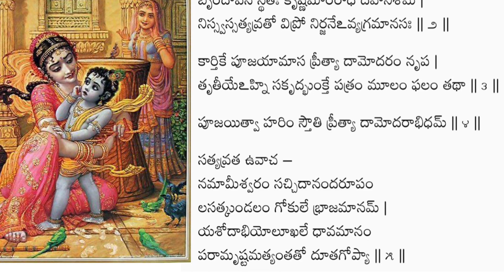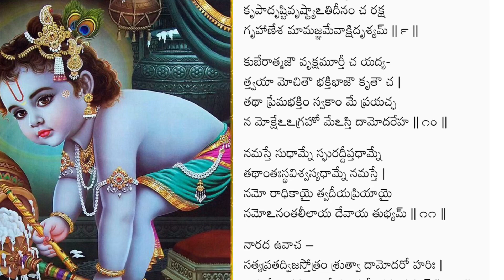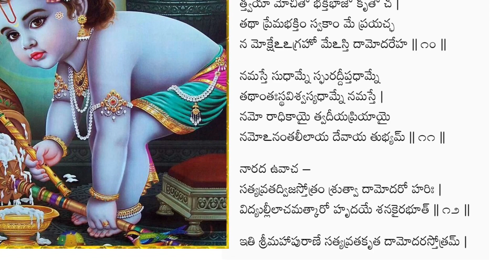Sri Damodara Stotram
Pdf

Images